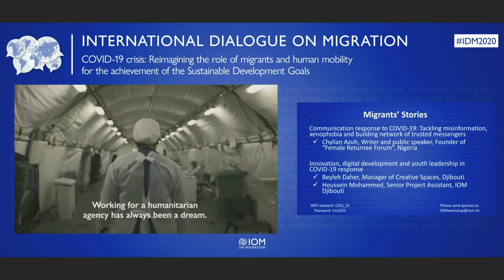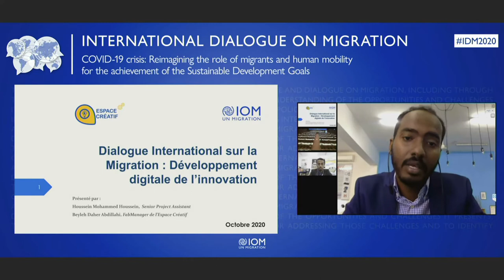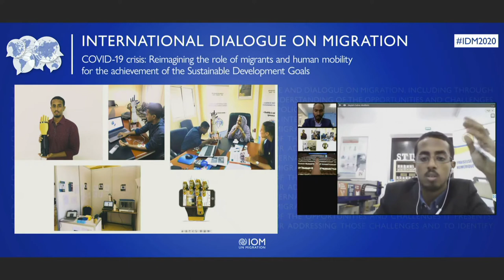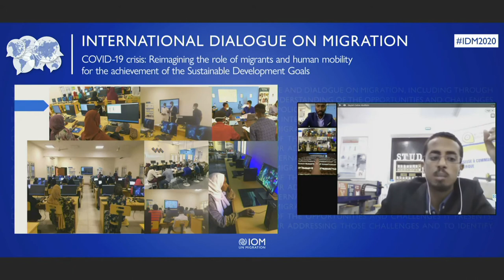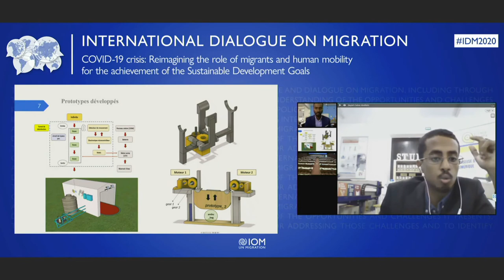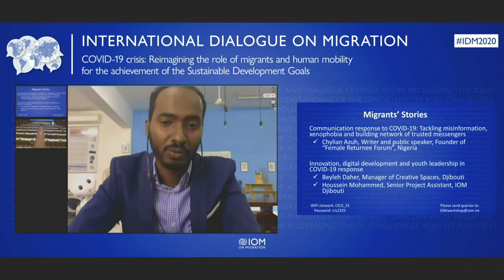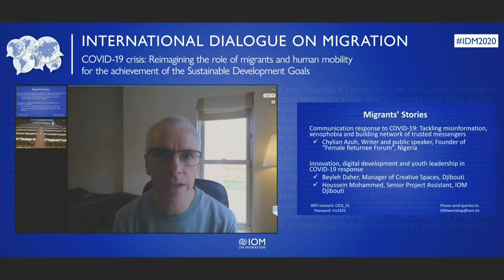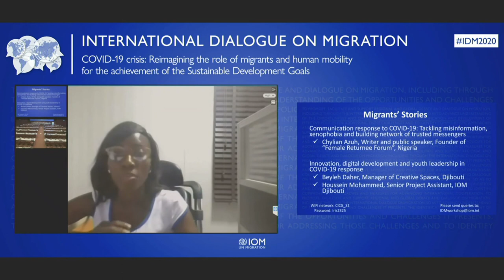Témoignages de migrants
Description:
Action de communication face à la COVID-19 : Lutte contre les informations erronées et la xénophobie, et création d’un réseau de messagers de confiance
Orateur : Chylian Azuh, Écrivaine et conférencière, Fondatrice du forum « Female Returnee », Nigéria

Innovation, développement numérique et rôle moteur des jeunes dans la riposte à la COVID-19
Orateurs : Beyleh Daher, Responsable d’Espace créatif, Djibouti
Houssein Mohammed, Assistant de projet principal, OIM Djibouti